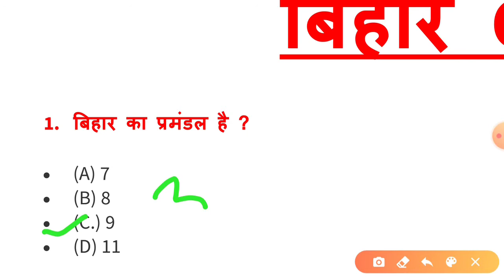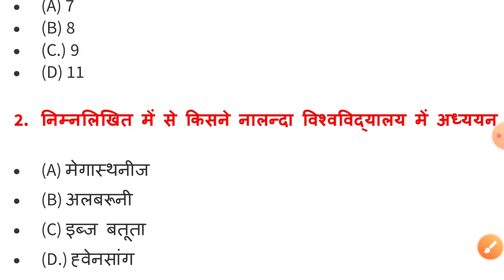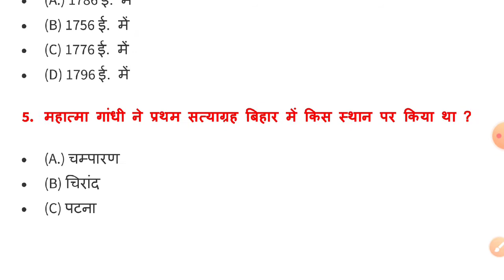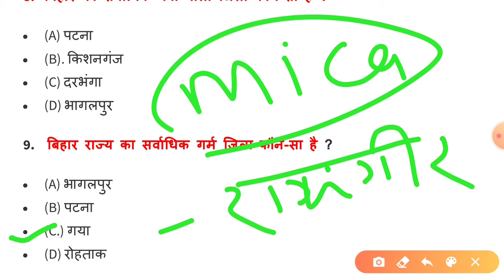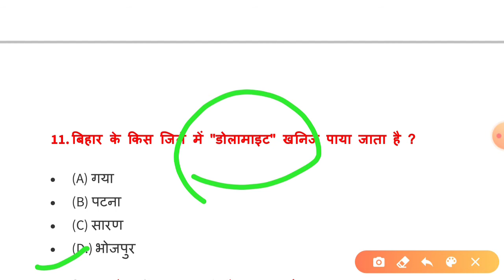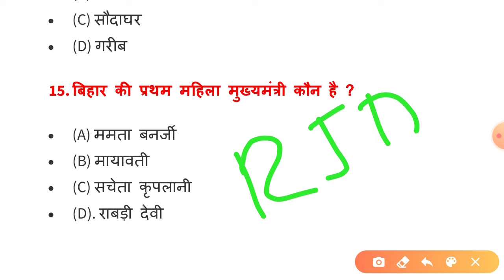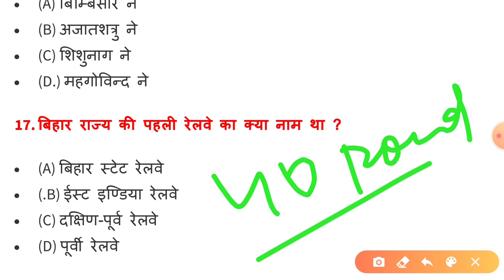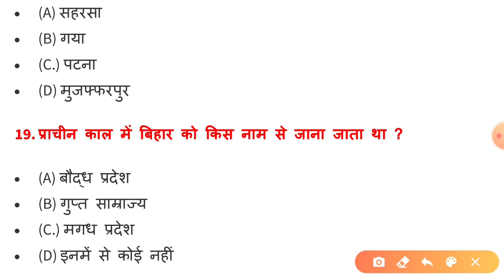बिहार G.K सभी महत्वपूर्ण प्रश्न सिर्फ 10 मिनट में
बिहार के सभी परीक्षा के महत्वपूर्ण प्रश्न  video में